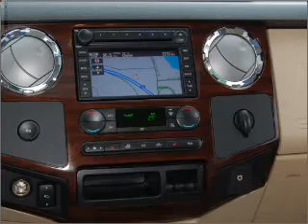2008 Ford F-250 - Brighton MI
Year: 2008
Make: Ford
Model: F-250
Engine: 6.4 liter 8 cylinder 32 valve
Transmission: 5-Speed Automatic
Exterior: White
Miles: 4232

Brighton Ford
8240